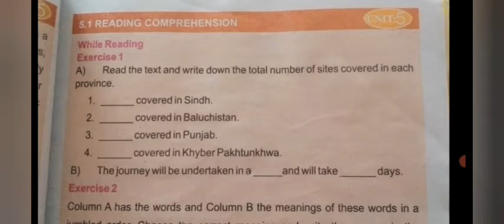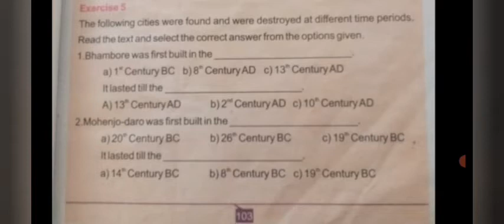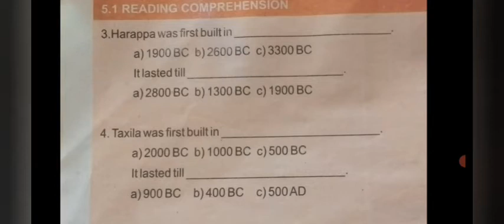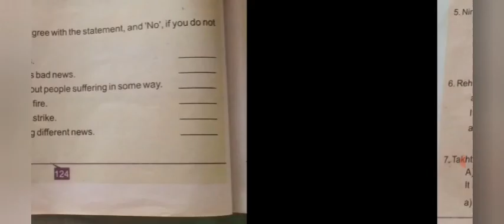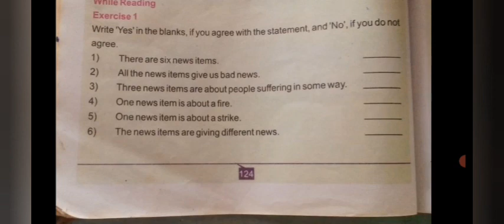Youtube seo Youtube channel kaise banaye tutorial youtube seo tips YouTube SEO Technical Karim Bux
YouTube SEO

Youtube channel kaise banaye 2024 online Youtube IBA TestPreparation Youtube online Training Grade 5 to 15 English class 07 @Technical Karim Bux